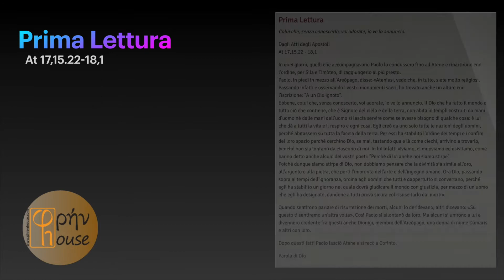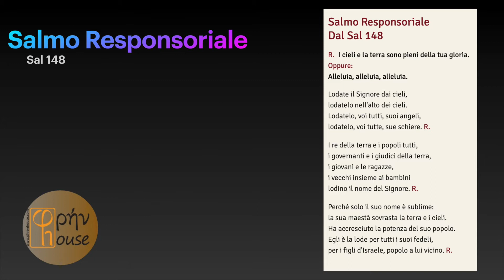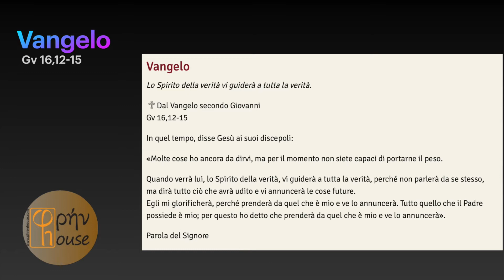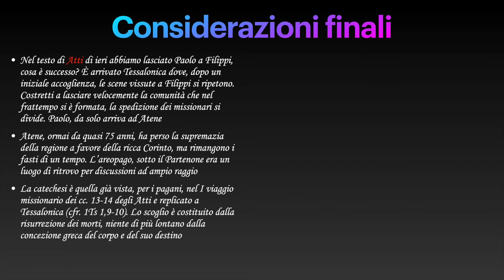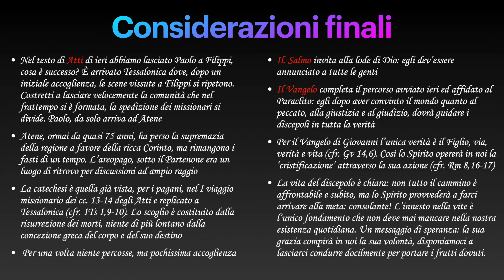Liturgia del giorno 20 maggio 2020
Don Alessandro Biancalani commenta la Liturgia della Parola del giorno 20 maggio 2020
At 17,15.22-18,1; Sal 148; Gv 16,12-15
Phrenhouse ringrazia Silvia Laudanna per la lettura del Vangelo